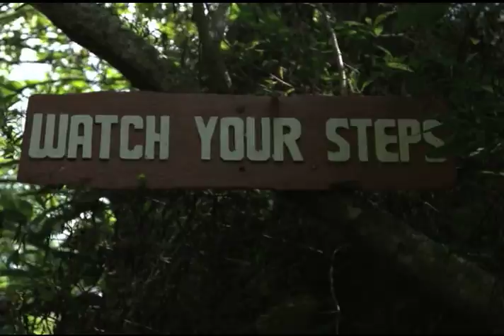Pinatubo Experience 2015